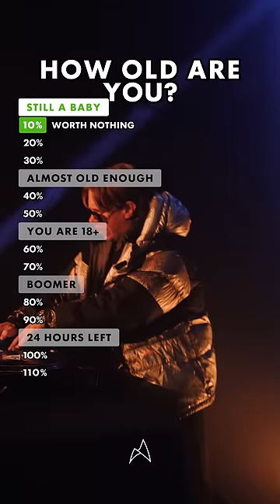How Old Are You? (Mental Age Test)